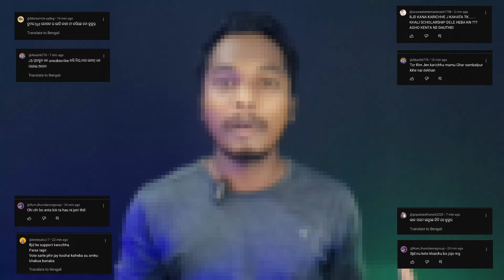BJD KUKUR 🤬 Jogesh Jojo Roast Video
BJD KUKUR 🤬  Jogesh Jojo Roast Video ‎@jojoj5production  @bijayvlogs25

About this video - Hi guys e video ta mui banabar mane hela " joges da jiye ki pashchim odisha ra top level ra artist kalakar te comedy jagat ne " to tankar upre mui video karbar mane hela " se comedy chhadi kari bjd party ke full support karuchhan " thare nei 2 thar nei bar bar tankar channel re gute pare gute video upload kartel chalichhan " e jinis ta amake aau public ke val nei lagbar so seta mui joges da ke video through ru bujhabar try karichhe " i hope ki video dekhla pare bhai hisabe bujhi jibe "" Thank you ' !

jogesh Jojo Roast
Jojo Roast
jogesh Jojo bjd party
jogesh Jojo bjd support
jogesh Jojo roasting